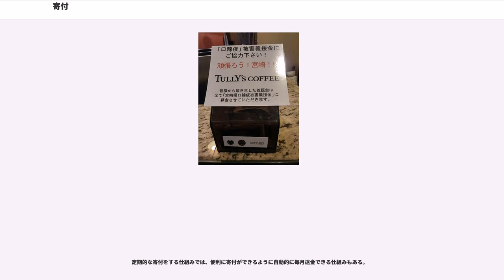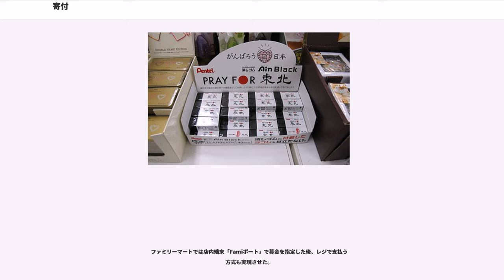寄付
寄付（きふ）とは、金銭や財産などを公共事業、公益・福祉・宗教施設などへ無償で提供すること。災害の際に被災地・被災民へ送られる義捐金・義援金（ぎえんきん）も寄付の一つである。経済において、寄付は福祉に係る費用の一部を担う重要な経済活動でもある。また、教育機関（学校や博物館、図書館など）や医療機関などに寄付することを寄贈（きそう・きぞう）、宗教施設に寄付することを寄進（きしん）と称することもある。

寄付は、寄付者が自らの意思に基づき金銭・財産を対象機関・施設へ無償で供与することで行われる。寄付の多くは、公共事業や公益機関、福祉機関、医療機関、教育機関、宗教施設などに対して行われている。これらの事業・機関・施設は、公共的・公益的な社会役割を担っているが、安定した収入源を持たず、そのため、寄付を主要な収入源の一つとしていることが多い。世界の多くの地域では、寄付が福祉の一部を担っており、社会の中で重要な地位を占めている。

一企業が個人から寄付金を集め、赤十字などの他団体へ寄付するという行為が存在する。この時、企業は寄付金を利用して寄附金控除を行い自身の法人税の節約を行っている。

なお、法律用語で使われる「寄附行為」は、財団における基本規則（「定款」に相当する）のことを指す。たとえば財団法人日本相撲協会では勝負規定を寄附行為細則の一部として定めている。語源については諸説あり、詳しくは寄附行為#語源を参照のこと。

寄付の方法にはいくつかある。寄付者が受益者へ直接寄付する方法もあるが、多くの場合、寄付者と受益者の間に仲介者（慈善団体など）が介在する。仲介者がいる場合、寄付金などが寄付者の意思どおりに行われるか、という問題が生じる。日本では、一般に寄付者と仲介者とに信託関係が発生すると考えられている。また、仲介者がいる場合にもう一つ留意すべきことは、寄付した金銭・財産の一部が仲介者の諸経費に充てられる可能性があることである。一部の仲介者を除き、寄付の全額が受益者へ渡されるとは限らない。

募金など公募で行われる寄付活動もある。日本の中央共同募金会が主宰する赤い羽根共同募金などがその一例である。この他、安価な商品を購入する方式の寄付もある。例として日本の結核予防会が実施する複十字シール運動などがある。

ネット上ではクリックするだけで1円を寄付できる、クリック募金もある。ユーザーが1回クリックすると、ユーザーに代わりスポンサーが1円をNGOやユニセフなどに寄付する。ユーザーの負担金は0円である。

以上のように寄付には様々な方法があるが、寄付者の自由意志に基づいて寄付することが重視されている。ただ、現実には自治会や町内会による集金などで事実上強制的に寄付させられることもあり、一部で問題になっている。2007年8月24日に大阪高等裁判所は、各種寄付分を自治会費に上乗せして徴収することを決議した滋賀県甲賀市内の自治会に対し、寄付を強制するもので違法とする判決を下したもの。

寄付により運営される事業・機関・施設には種々あるが、大部分が公共的・公益的な社会目的を持った組織である。上記の中央共同募金会のように寄付それ自体を目的とした機関も存在する。寄付は福祉目的で行われることが多いが、学校や寺院・神社・教会などの運営を目的として寄付がなされることも少なくない。例えば、アメリカ合衆国では大学へ卒業生から多額の寄付が集まり、大学運営の主要財源となっている。また、タイ王国では民間の寄付によって小学校などが設立・運営されている事例が非常に多数ある。

この他、何らかの目的を達成するため、純粋に寄付だけによる運営を目指す団体もある。企業などから資金提供を受けた場合、自由な活動に支障が出ることも懸念されるため、目的に賛同する無名の人々からの寄付により自由な活動を担保しようとするものである。一部のフリーソフトウェアがこの方式を採用している。また、利用者が開発者へ寄付するライセンス形態をとるドネーションウェアというソフトウェアも存在する。

世界的に見ると寄付の社会への浸透度も国・地域によって大きく異なる。2000年頃の状況を見ると、アメリカでは年間2000億ドル（約20数兆円）を超える個人寄付が行われているのに対し、日本では個人寄付では約4874億円(寄付白書2011）となっており、法人寄付も約5467億円となっている（国税庁税務統計2009年度分）。政府の家計調査によると、世帯当たりアメリカは約17万円、日本は概ね約3000円前後（平成23年...